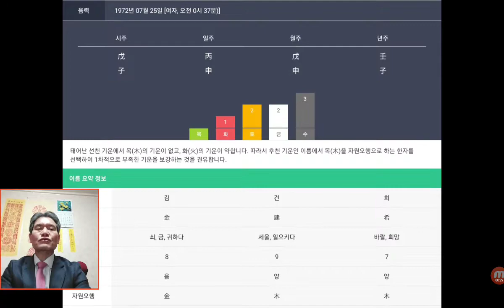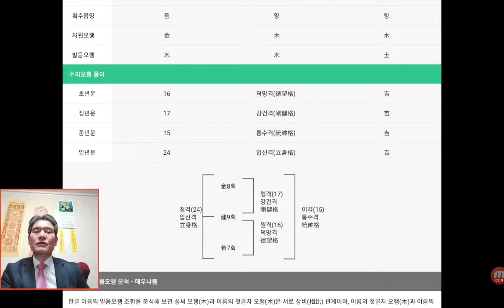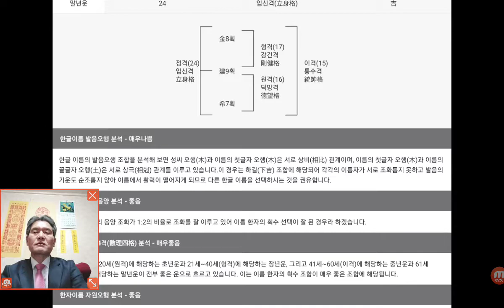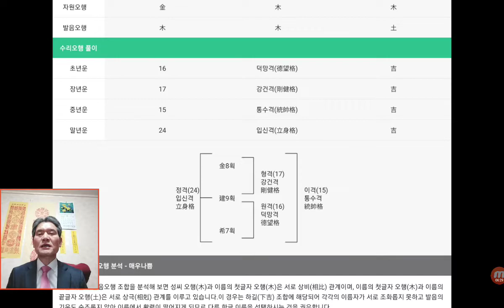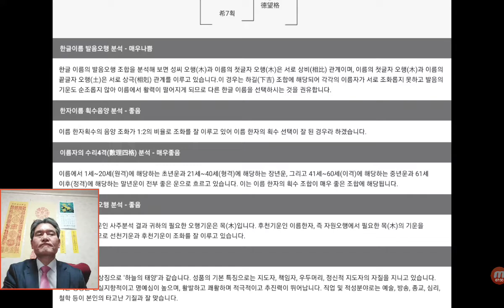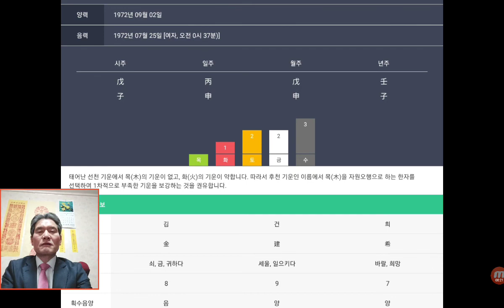김건희 여사 사주 이름풀이 후드티 경찰견 사주팔자